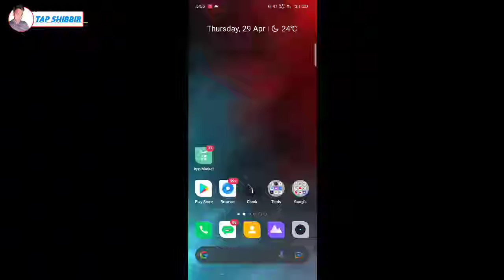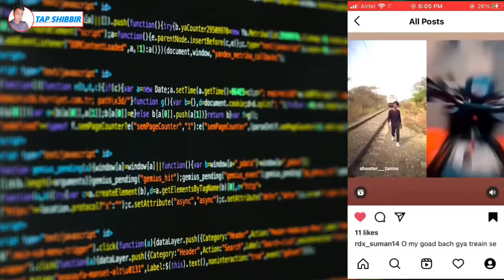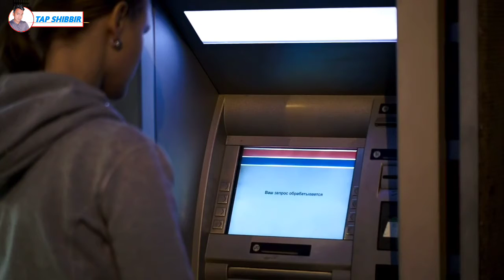Apne Jaan ko bhaji lagakar video Kiya viral|how to viral instagram reels video|Instagram reel video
About :-

Hi friends mera naam hai Shibbir Ahmed aur me aap sobi ka swagat karta hu hamahi YouTube channel per.

Hi friends is video me aap deksakta ha ki aap Apne Jaan ko bhaji lagakar video Kiya viral So is video ko end tak deko aapko kafi helpful hoga ..thank you..🙏

👉Cover topic :-

1/ how to viral instagram reels video

2/ Instagram reel video

3/ Instagram reels viral video

4/ today Instagram reels viral video

5/ viral instagram reels video 2021

6/ instagram reels viral trick 2021

7/ how to viral your instagram reels video

👉Gear used,

🎤Boya mic..
📸Camera lens..
Green screen..

       help with
TAP SHIBBIR